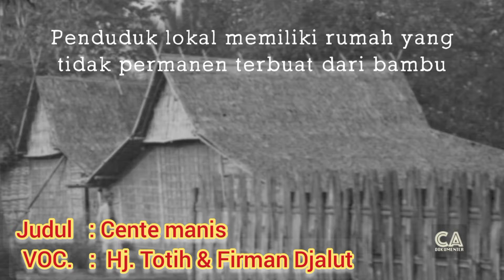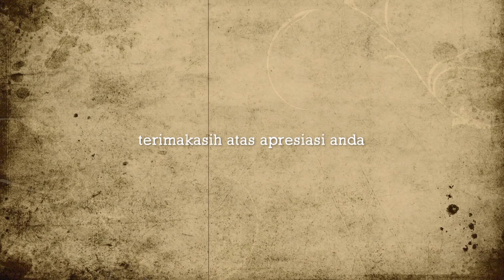Gambang kromong Asli tempo doeloe Hj. Totih maestro